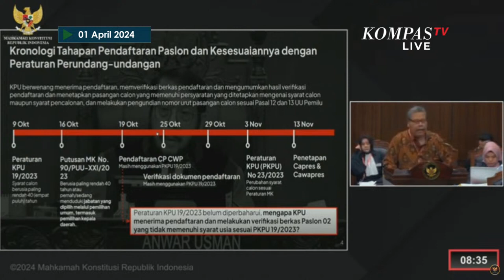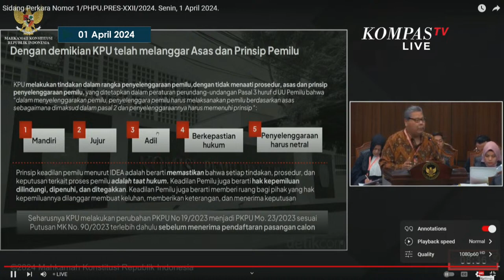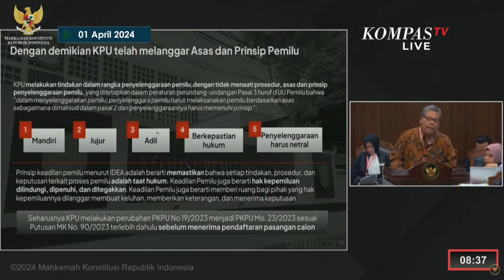Momen KPU dan Yusril Tanya soal Ini ke Ahli dari Timnas Amin di Sidang Sengketa Pilpres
JAKARTA, KOMPAS.TV - Ketua KPU Hasyim Asy'ari menanyakan perihal syarat sebagai capres dan cawapres kepada ahli dari Timnas Anies-Muhaimin di sidang lanjutan sengketa pilpres 2024 di MK, Senin (1/4/2024).

Sementara itu, Tim Hukum Prabowo-Gibran, Yusril Ihza Mahendra menanyakan soal norma hukum bagi penyelenggara negara.

Ikuti live streaming Sidang Sengketa Pilpres 2024 di

 • BREAKING NEWS - Keterangan Ahli & Sak...